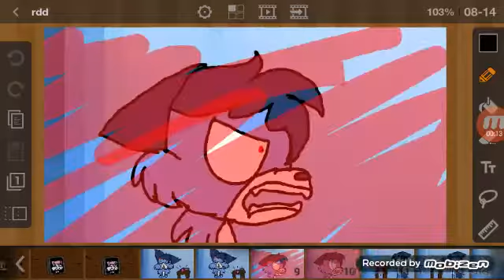Ring Ding Ding Meme